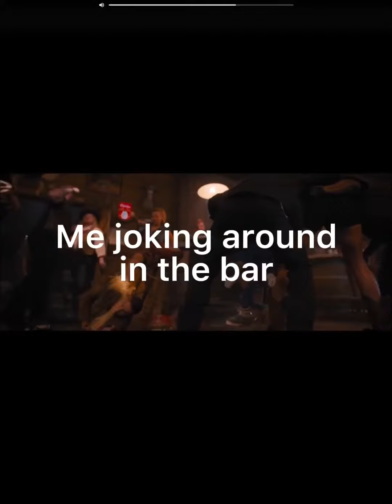Me joking around at a bar